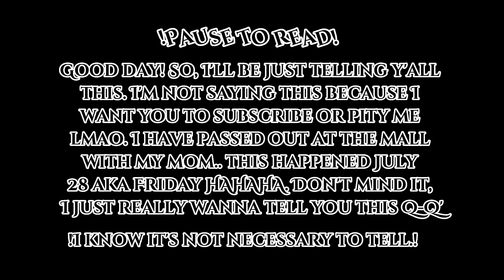[Part 2]Undertale react to Last breath vs Last genocide l|TW:Blood, gore, violence & flashing lights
My Capcut crashed and suddenly the export restarted, everything crashed lol (╥﹏╥)
☆ﾟ.*･｡ﾟDescription ☆ﾟ.*･｡ﾟ

Heyo, natsumi talking! Before we get started a lil fun fact about my yt, I'm actually a multi fandom so, I do any fandoms videos sometimes.. it's a little complicated I know aha

๑ Warning ๑
• My au ( alternative universe )
• Bad grammar
• Many mistakes
• This video might contain : Violence, flashing lights, blood & glitch

To get to know me better pls press the "about"

"What fandom am I actually really in?"

There's two:
• FNAF
• Undertale

"What fandom/content am I going to make more in the future?"
• Yandere simulator
• Fnf
• Mha
• Genshin impact
• Gcmm's
• DDLC
• MLB

- Gacha club
- Capcut
- Ibispaint X
- Gacha mod I used/have:
• Gacha neon
• Gacha fnaf
• Gacha nox
• Gacha ultra

｡.ﾟ+ Congratulations you have finished the end of my description ｡.ﾟ+